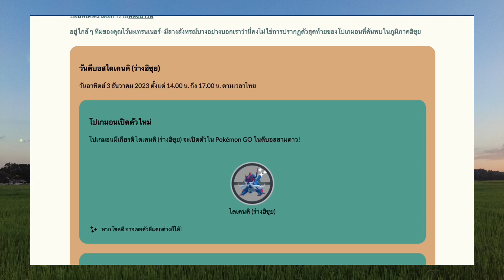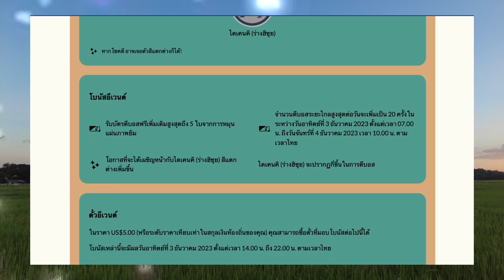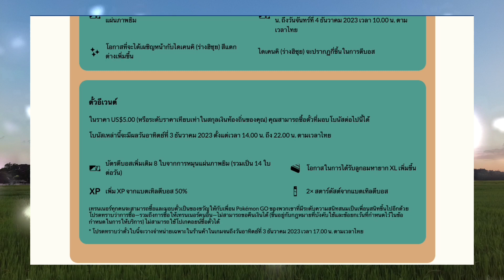รายละเอียดวันตีบอส ตัวไดเคนคิ (ร่างฮิซุย) ตั๋ว 99 บาทคุ้มไหม จัดตัวอะไรไปตีดี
ฉลองโปเกมอนที่มาจากภูมิภาคฮิซุย ซึ่งเป็นภูมิภาคที่ในภายหลังถูกเรียกว่าชินโอ กับวันตีบอสที่มีโปเกมอนเด่นเป็นไดเคนคิ (ร่างฮิซุย)! เวลาเท่านั้นที่จะบอกได้ว่าไดเคนคิ (ร่างฮิซุย) จะกลับมาอีกครั้งเมื่อไหร่ ดังนั้นอย่าลืมคว้าโอกาสนี้ไว้ในขณะที่เราเริ่มฤดูกาลใหม่นี้!